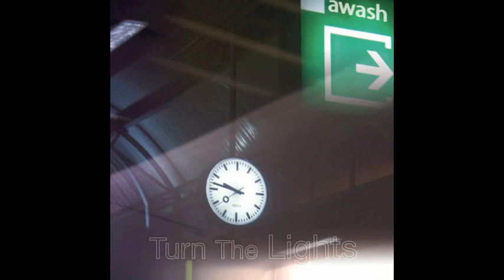Awash - Crash Barrier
Album 'Turn The Lights'  by Awash